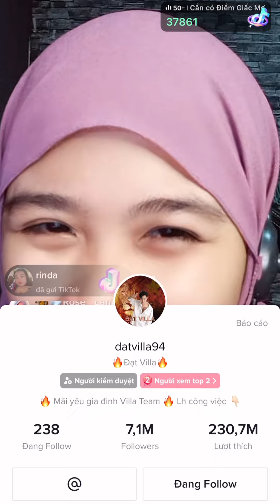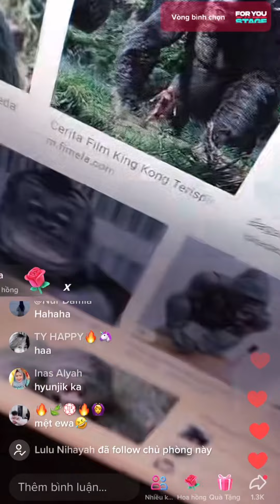Joko no gift